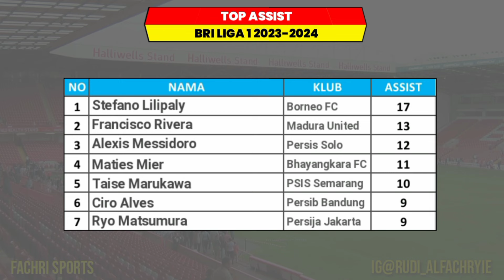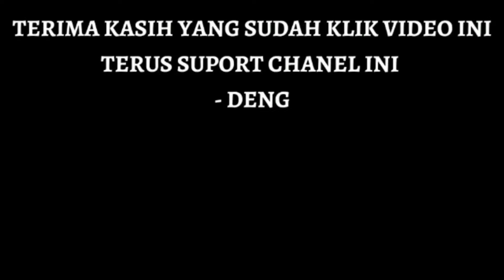Hasil Semifinal Liga 1 2024 ~ Bali United vs Persib ~ Bagan Championship BRI Liga 1 2024 Leg - 1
Bali United 1 - 1 Persib